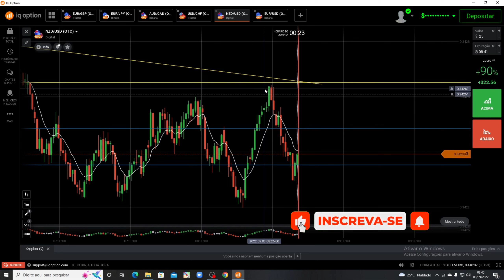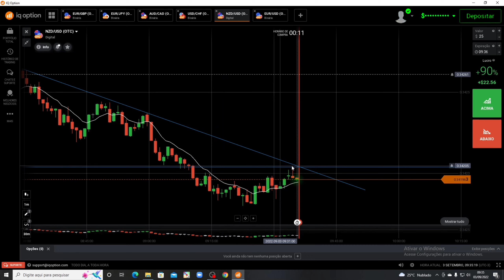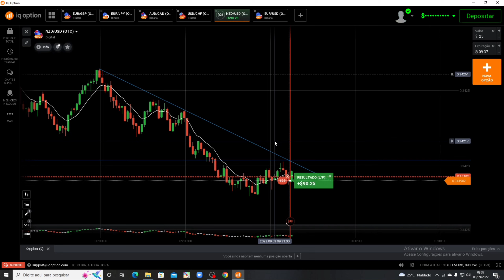REVELEI TUDO SOBRE A MELHOR ESTRATÉGIA DO OTC ! PRONTA PRA 2023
FALA TRADERS